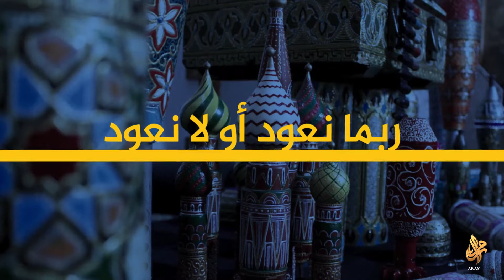الفنان الثائر أكرم سويدان والرسم على الموت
ابتدع فنّ "الرسم على الموت" ليحوّل القذائف والقنابل إلى قطع فنية ويمثل وطناً أينما حلّ .. ابن الغوطة_الشرقية الفنان الثائر أكرم سويدان "أبو الفوز"